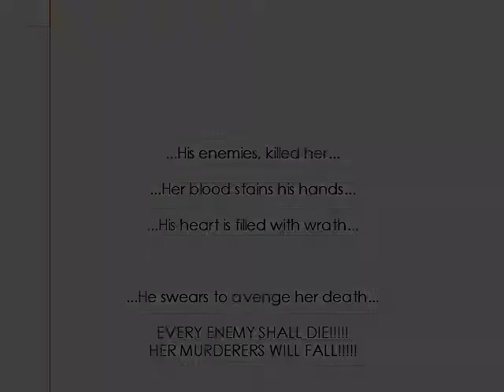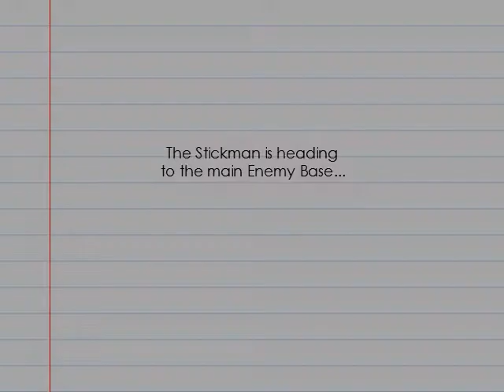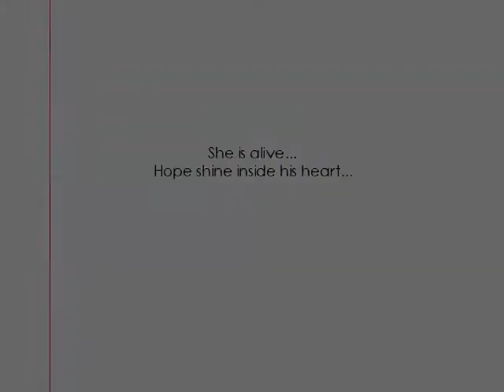NOTE BOOK WARS 2 -Intro and First Stage-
Animetro's NBW 2 game, coded by Alengard.